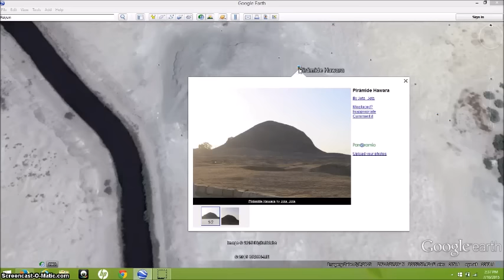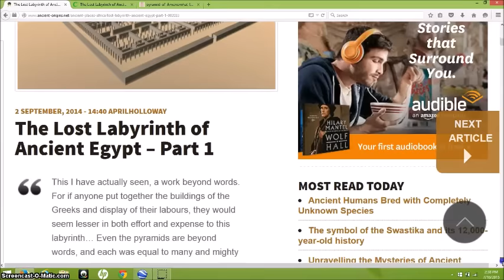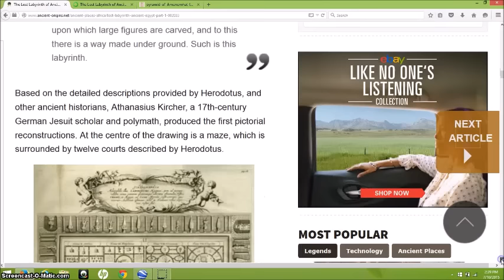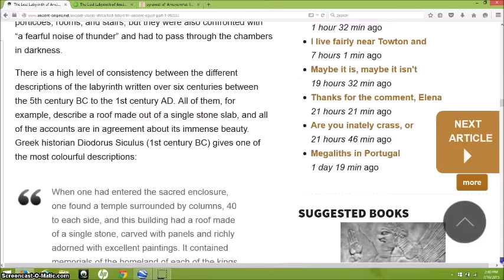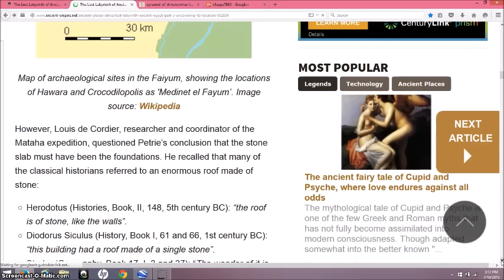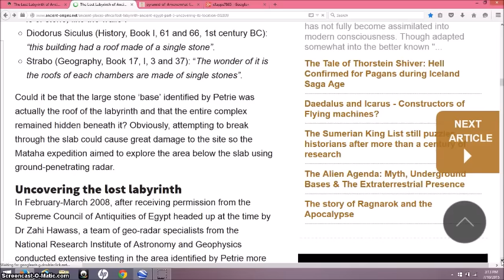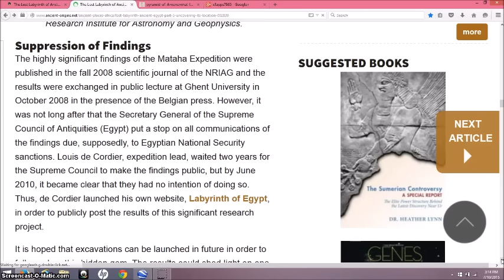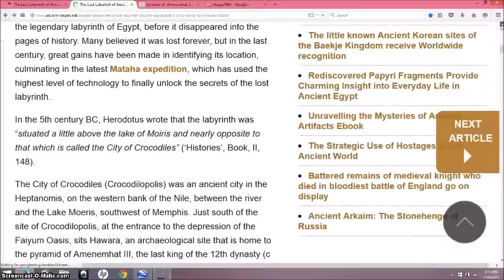The Great Labyrinth Of Egypt Rediscovered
Recent work at Hawara has confirmed the writings of ancient historians in regards to what they wrote about the great Labyrinth of Egypt.

Google Earth